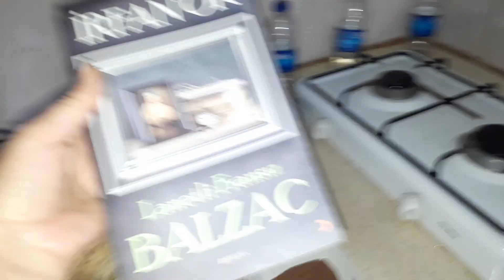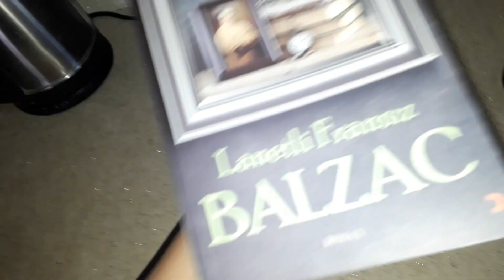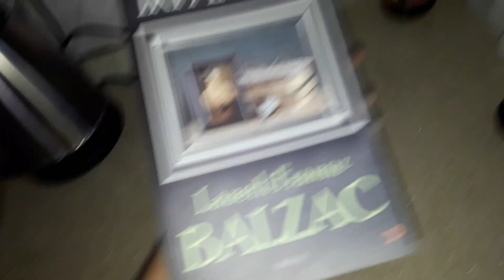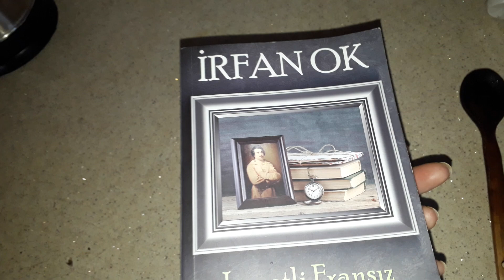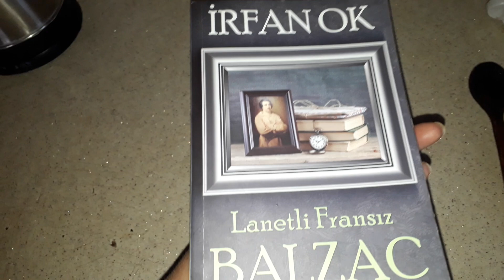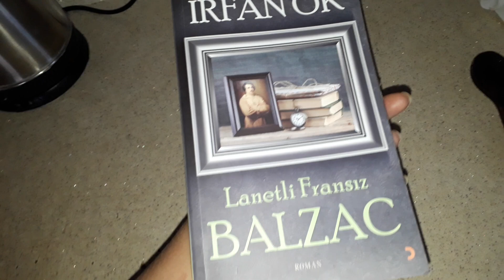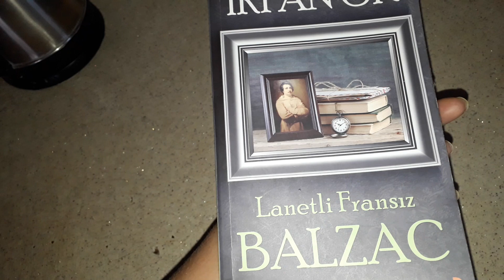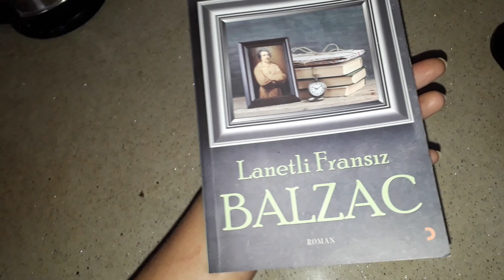Zeytinyağlı Kereviz Yemeği Tarifi . Kereviz Yemeği Nasıl Yapılır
Kereviz Yemeği Tarifi / Kereviz Yemeği Nasıl Yapılır